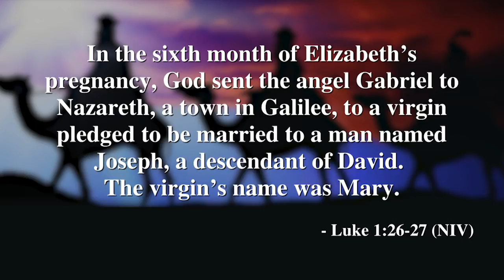Advent Devotional with Bill Markham- Mary & Joseph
Join us for our final advent devotional with Bill Markham. Bill leads us in a beautiful devotional centred around Mary and Joseph.